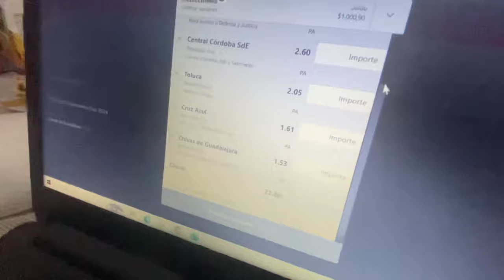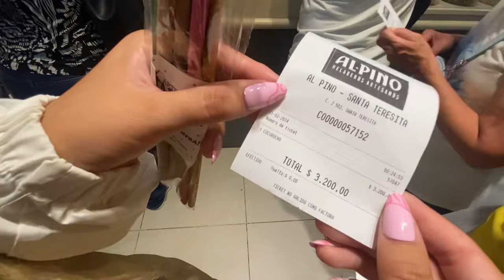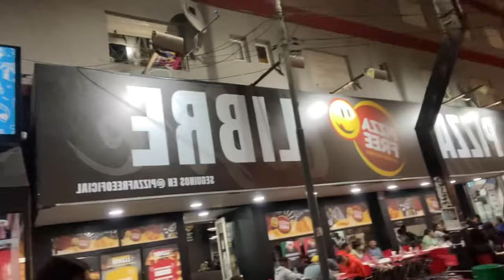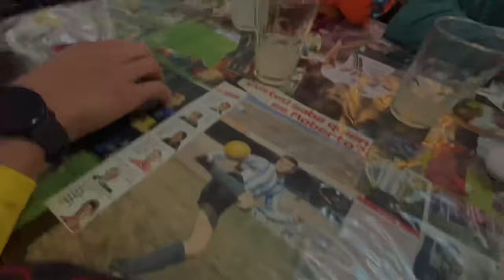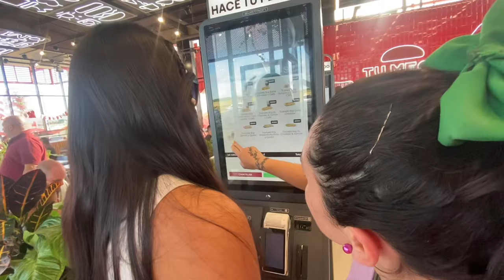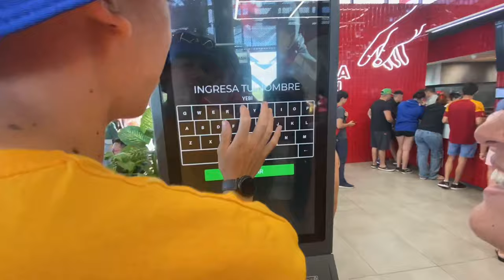VLOG VIAJE A LA COSTA CON AMIGOS 🏖️ | SE PERDIÓ TODA SERIEDAD 😂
Vlog escapada con amigos a la costa argentina. 👏🏼🏖️❤️